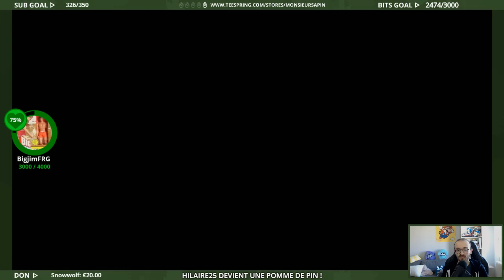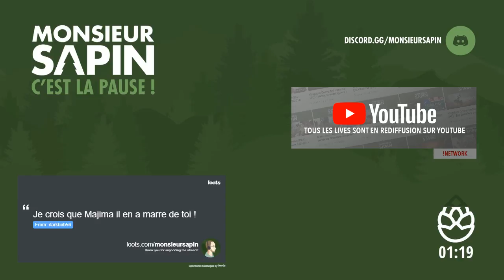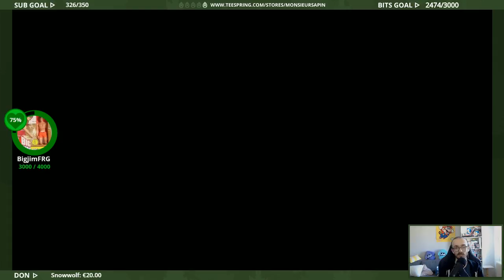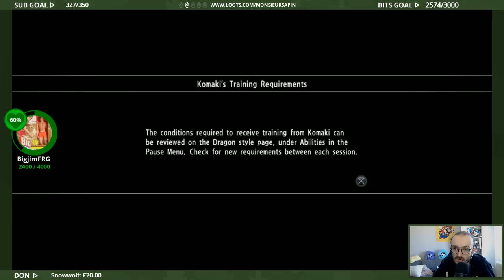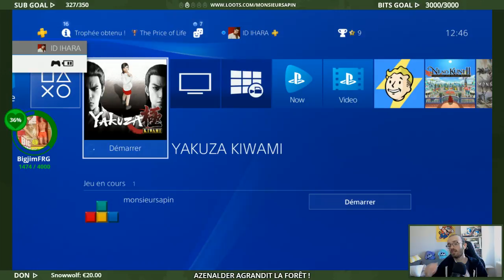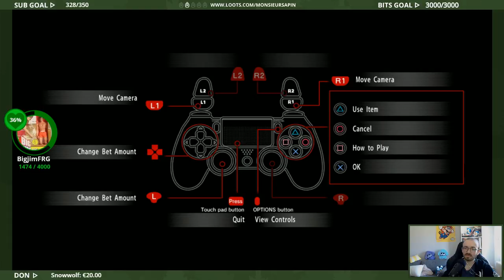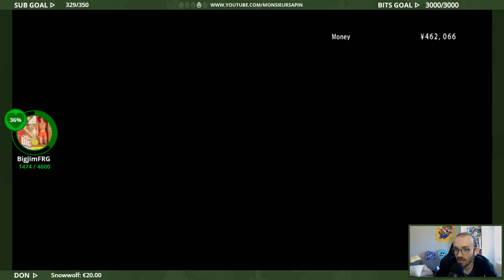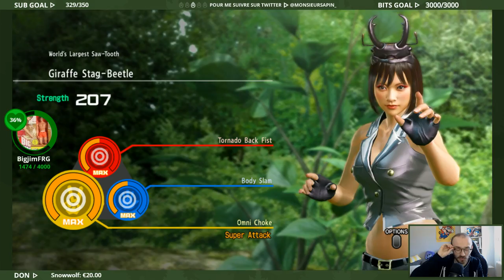Yakuza Kiwami (PS4) - NANI ?!?!?!?! - 17/04/2018